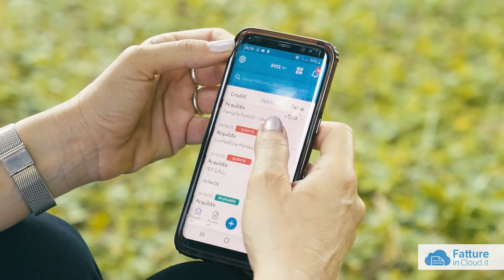Traipler.com per Fatture in Cloud | Xenia Hospitality